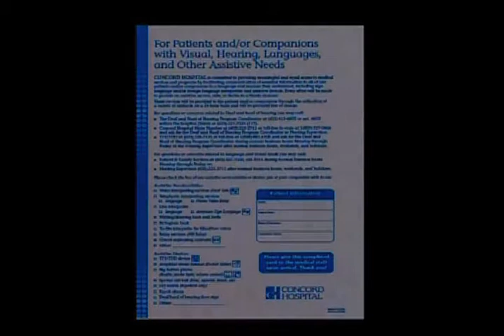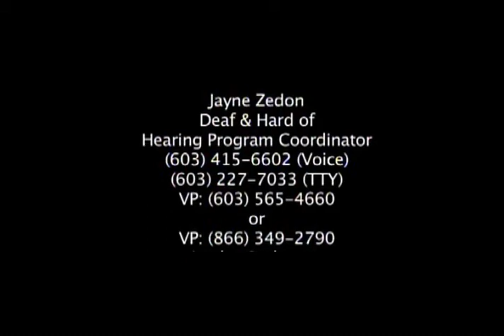Deaf and Hard of Hearing Program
Concord Hospital's Deaf and Hard of Hearing Program provides patients and companions immediate and equal access to appropriate and effective assistive communication services and devices.